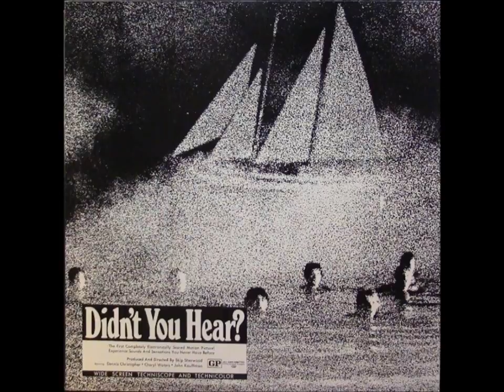Mort Garson - Dead Tree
From the rare soundtrack album of Didn’t You Hear?, a movie directed by Skip Sherwood. Pressed by the Custom Fidelity Company, the LP was sold in theater lobbies in the Seattle area when the movie opened in December 1970.